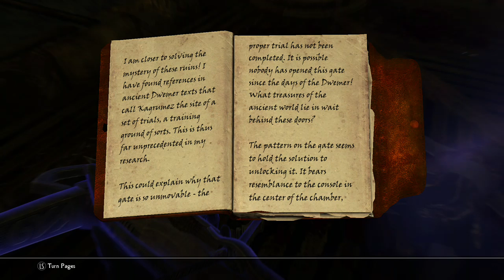Elder Scrolls Skyrim: New character modded part 33